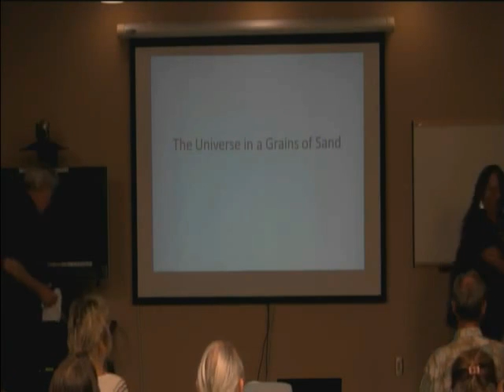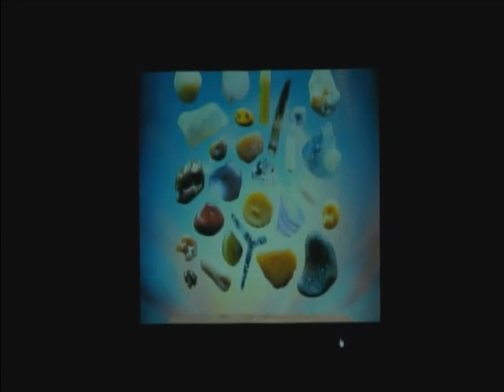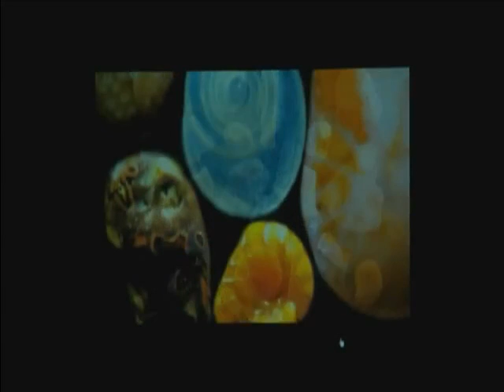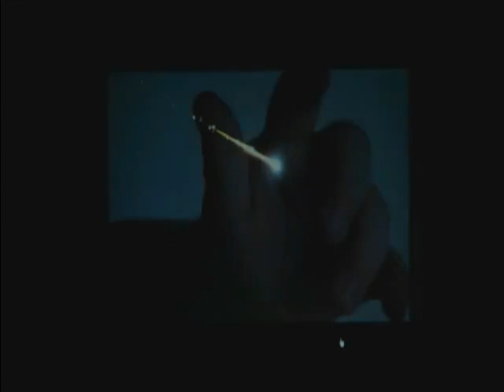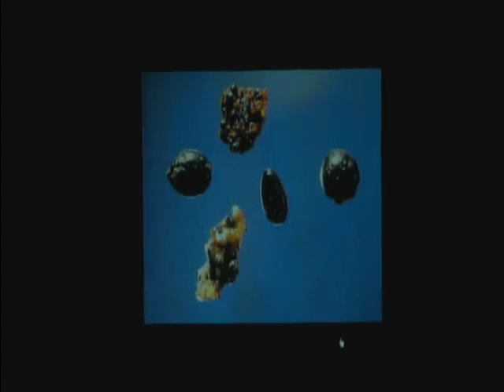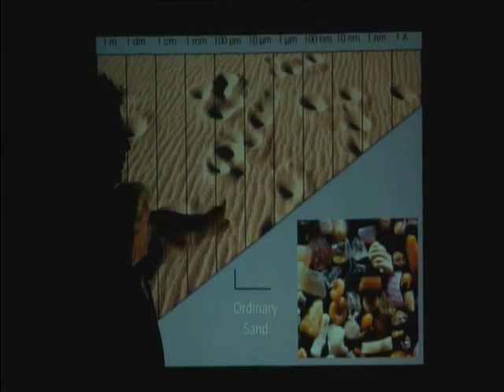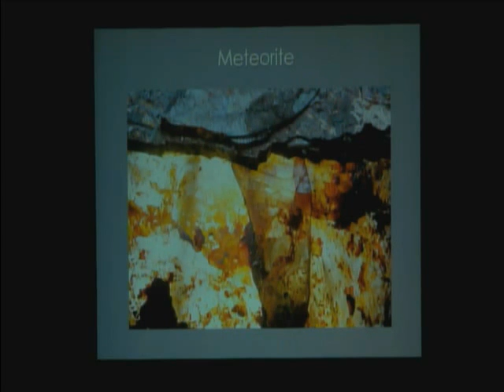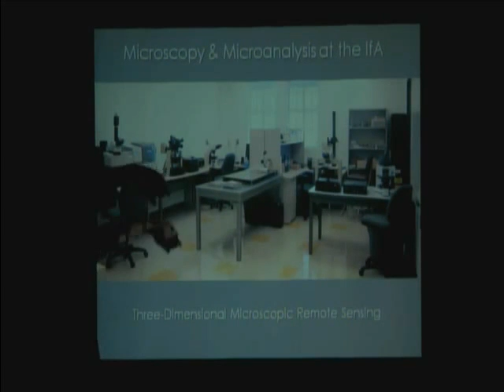The Universe in a Grain of Sand by Dr. Gary Greenberg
UH Institute for Astronomy

Recorded 09/27/2013 at the Advanced Technology Research Center in Pukalani, Maui, Hawaii.